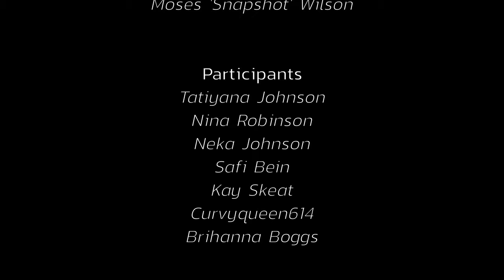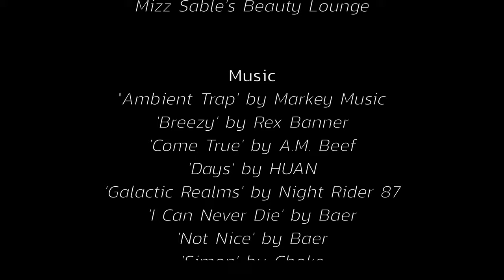Phototour Ohio 2022 with Mizz Sable!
Take a look behind my tour stop in Columbus, Ohio with my ambassador Queen Mizz Sable!  We had such a great time and my participants had a blast!

Photography, editing and Direction:  @Jose Pagan
Camera and Audio:  Moses 'Snapshot' Wilson
Ambassador:  @QueenMizzSable
Music Curated by: Arlist.io  @Artlist & Audiio

Participants:
Tatiyana Johnson @curviiqueen
Neka Johnson @Iammenekajohnsonplusmodel
Nina Robinson  @Iamninaglam
Safi Bein @safi_bein
Kay Skeat  @og_skeat
Brihanna Boggs @bribri018329

Gear used on tour:
AD400pro  @GODOX Global
Sony A7R4a
DJI Pocket 2  @DJI